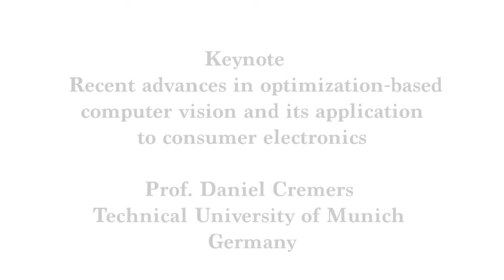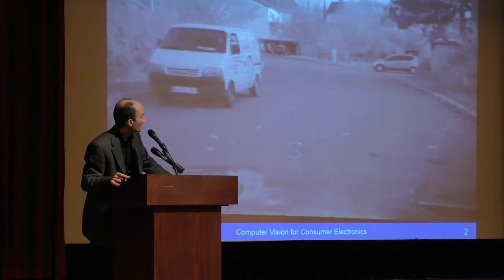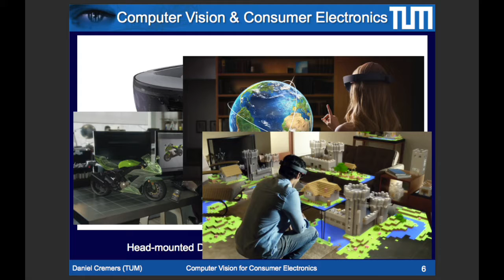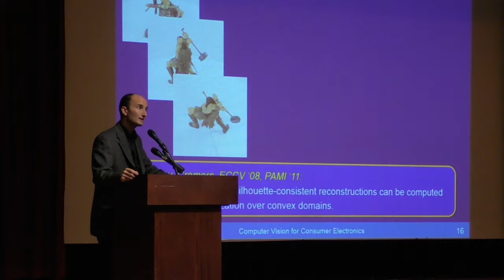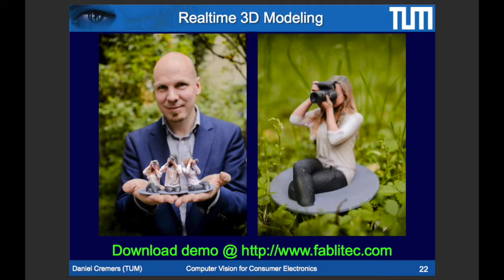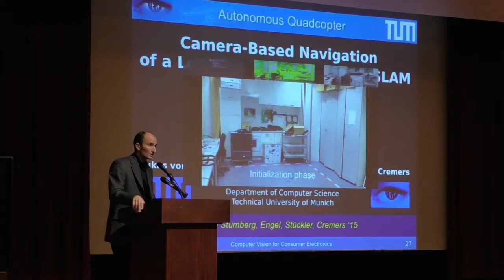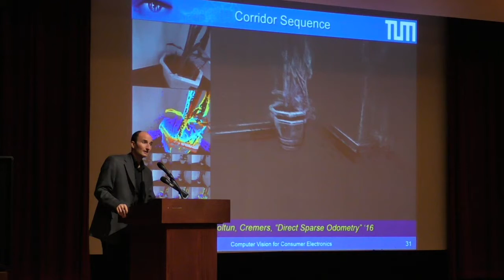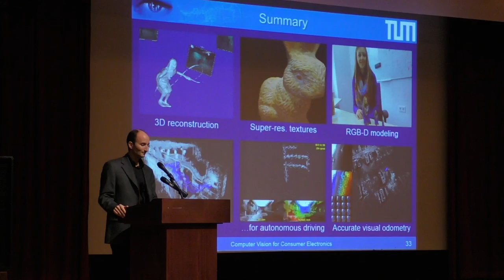Recent advances in optimization-based computer vision and its application to consumer electronics...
Keynote

Prof. Daniel Cremers
Technical University of Munich
Germany